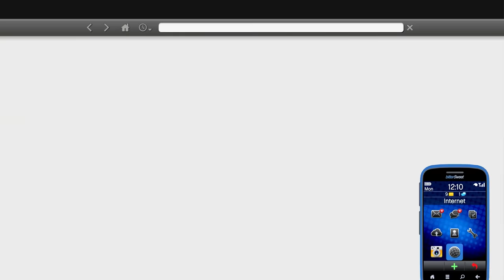SHINCHAN & FRANKLIN BECOME MILLIONAIRE IN GTA5 ll Varun the gamer